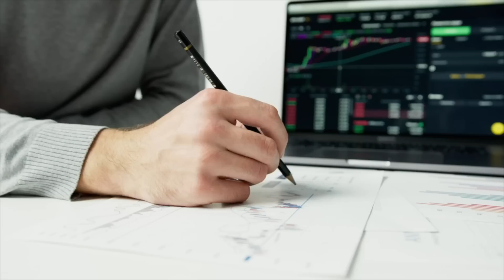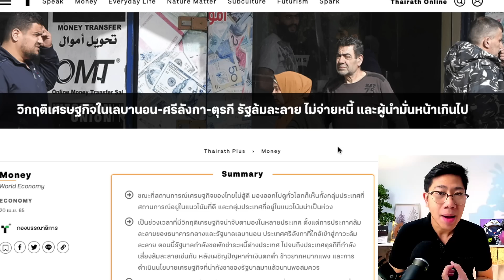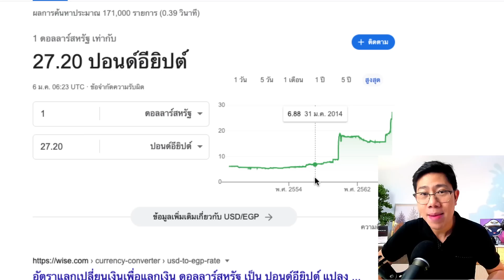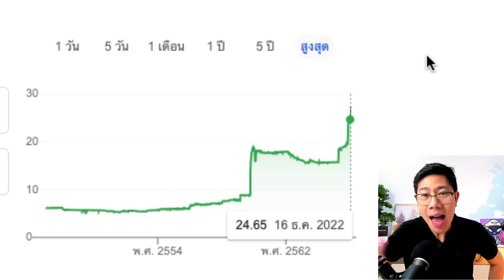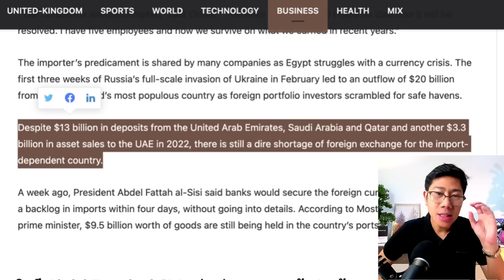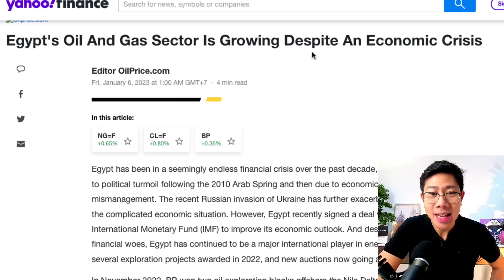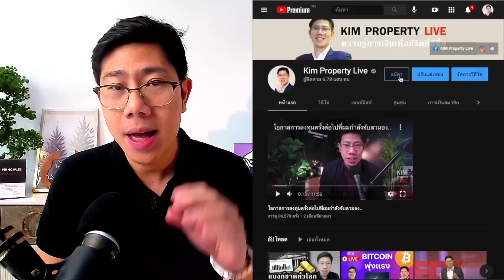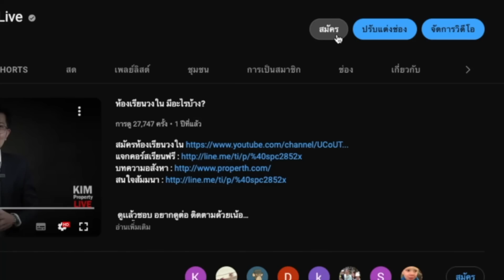เงินอียิปต์ร่วงยับ! เงินเฟ้อพุ่ง ขายสมบัติชาติใช้หนี้ หรือจะล้มตามเพื่อนไป?